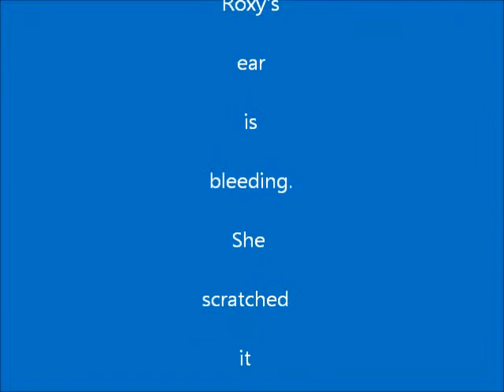My Doggie's Ear Is Bleedin' IIl